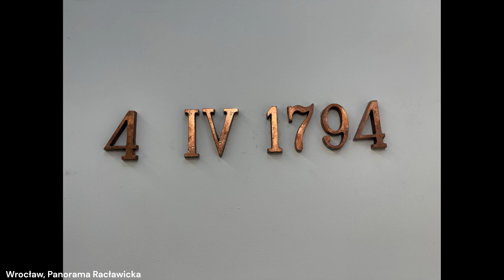WROCŁAW, POLAND (5)